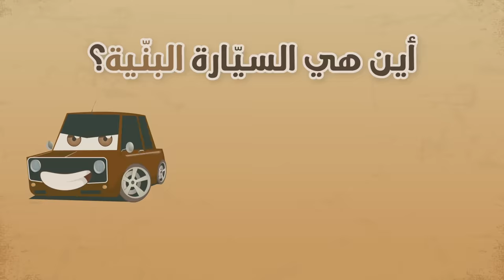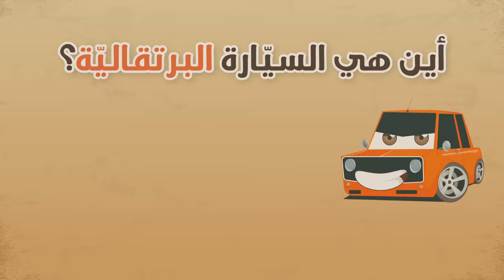Learn Colors with Cars in Arabic for Kids – Learn Colors with Zakaria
Let's Learn the Colours in Arabic with this cartoon Video from “Learn with Zakaria" in a fun and unique way with our cute characters.

This video will make your kids laugh and smile while teaching the names of most basic colours: Red, Green, Blue, Pink, Yellow, Brown, White, Black, Purple, Orange, Grey.

Hope you enjoyed this video on "Learn With Zakaria" Channel.

Welcome to our children’s channel: Learn with Zakaria, a good place where kids and parents can find great learning content every week.

Our channel is packed with great educational videos that will make your children laugh and smile while teaching them alphabet, colors, shapes, names of animals, fruits, vegetables and much more… in Arabic, English and even French.

Your kids will also enjoy learning and memorizing “Quran” in a fun and unique way, with our cute characters.

We hope you will enjoy our content on Zakaria's Channel.